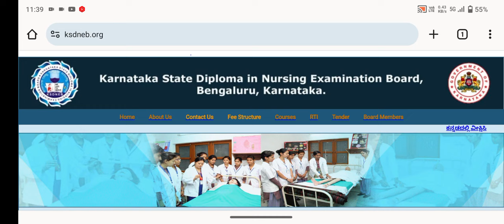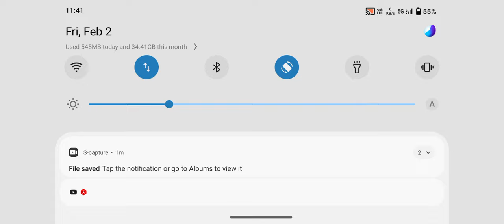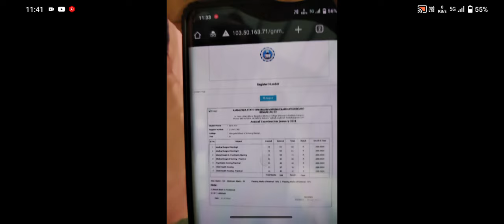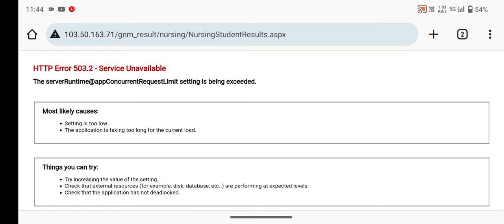😱Karnataka GNM Annual Results Out 2024 ||🔥GNM 1st,2nd & 3rd Years Result🤔